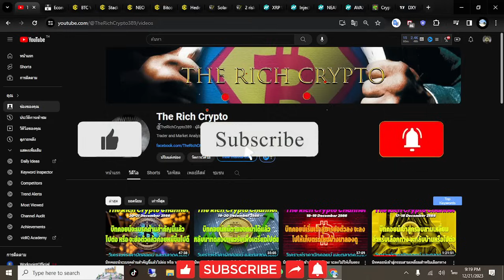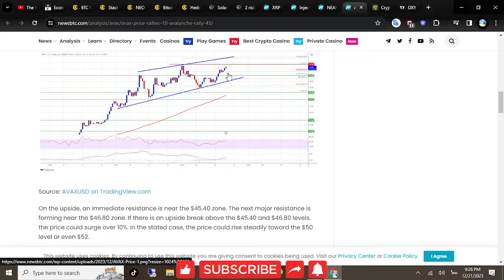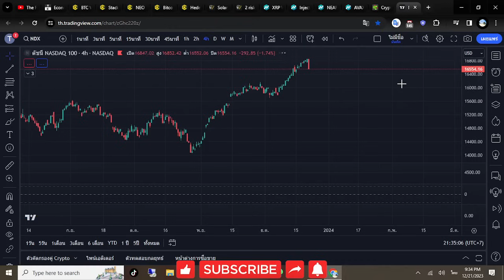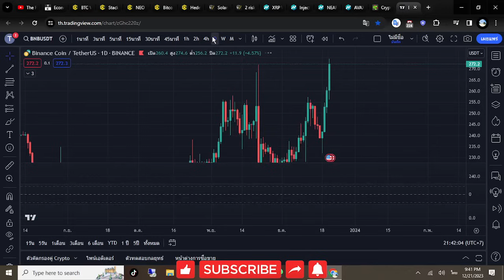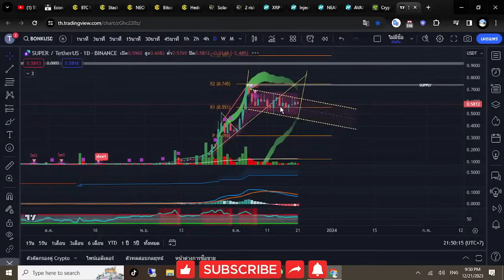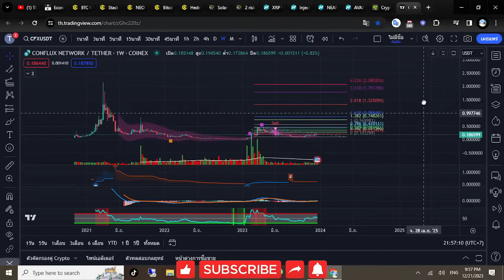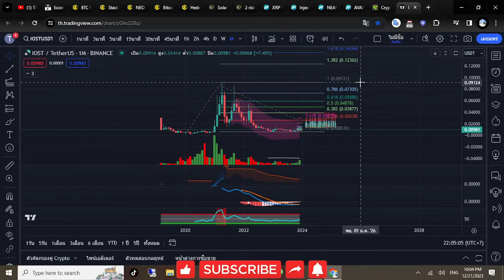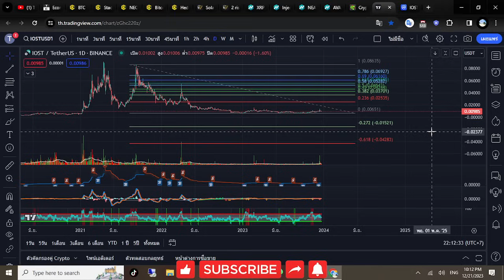บิทคอยน์เบรคมาตั้งฐานยิงจรวดรอบใหม่แล้วเตรียมตัวออกเดินทางได้ (21-22/12/2023)